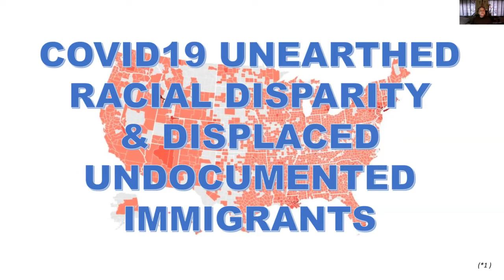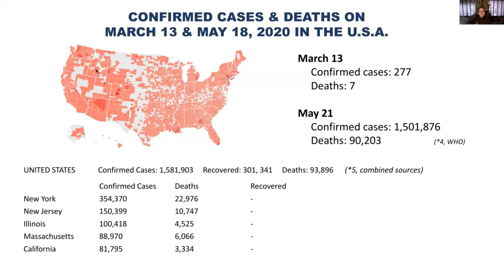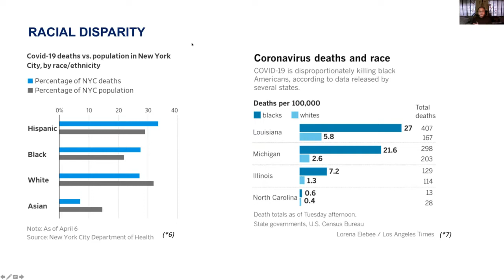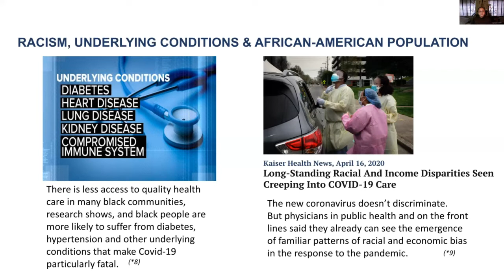Migration Crisis and the Call to Solidarity in the Time of COVID19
Migration Crisis and the Call to Solidarity in the Time of COVID19 is an interactive hour and a half webinar that focuses on how the pandemic brought to fore the problem of systematic economic and racial inequity. The panel of presenters along with the “voices on the ground” will speak on how the pandemic displaced migrants in the U.S.A., Europe, and Asia.

The virus which has no regard for a national boundary, ethnicity, socioeconomic, or immigration status has also aggravated the plight of the poor – the real victims. Among the real victims are the most vulnerable - the undocumented immigrants.

Through these presentations and interaction, participants will explore opportunities and strategies to network and collaborate. The webinar hopes to move from a Call to Solidarity to a Call to Global Action.